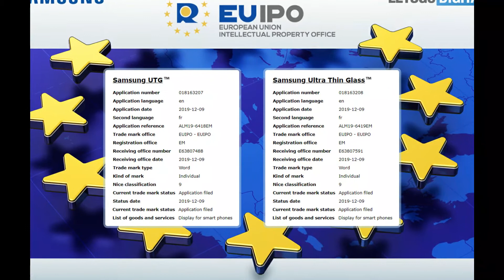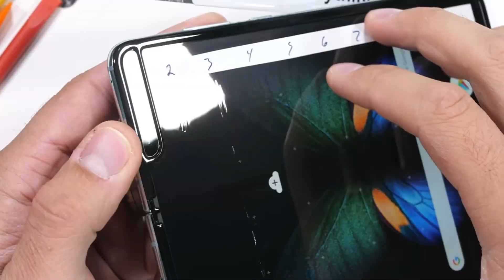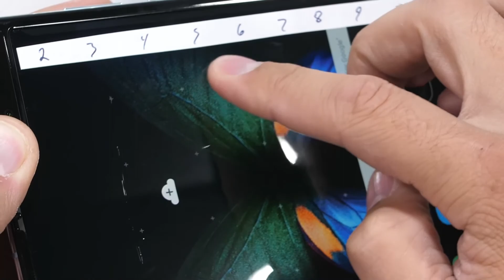Samsung reportedly considers Ultra Thin Glass for its next foldable phone.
Samsung reportedly considers Ultra Thin Glass for its next foldable phone - samsung reportedly considers ultra thin glass for its next foldable phone, a clamshell.

samsung reportedly considers ultra thin glass for its next foldable phone  a clamshell..